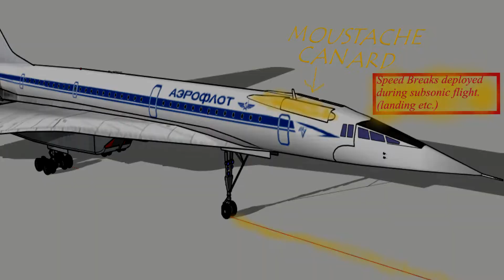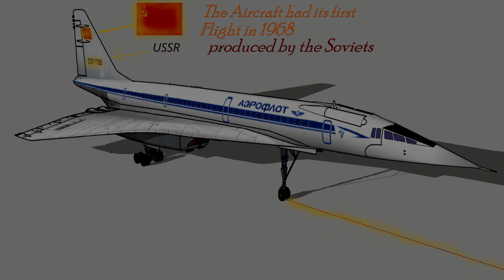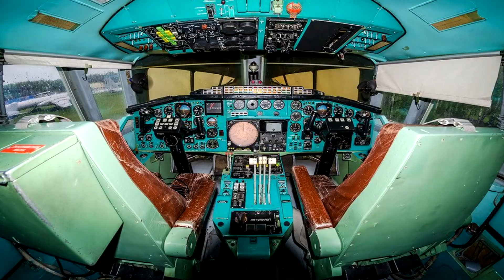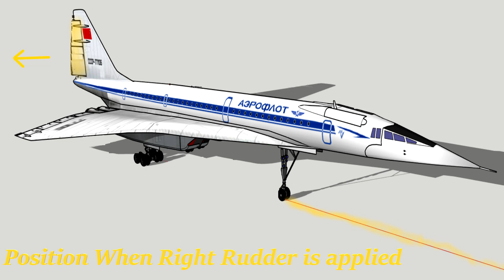The Tu-144 - [ The Soviet Concorde ]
The Tu-144 was a supersonic aircraft built by The Tupolev Design Bureau in the 1960s, It was the Soviet Union's Competition towards The Western Concorde and The Concorde and The Tupolev Tu-144 Were The Only Supersonic Jets That Ever Entered Commercial Service.